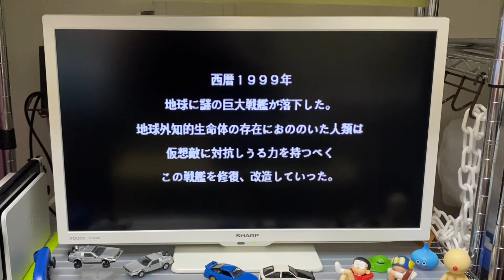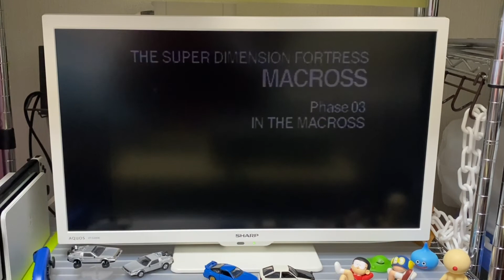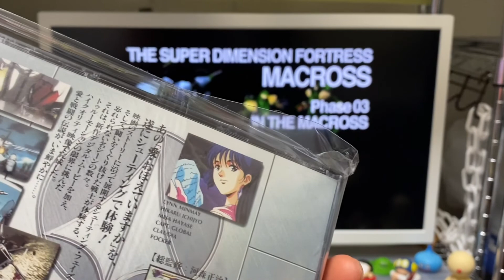【セガサターン】実機でマクロス！！！！これ面白い！！